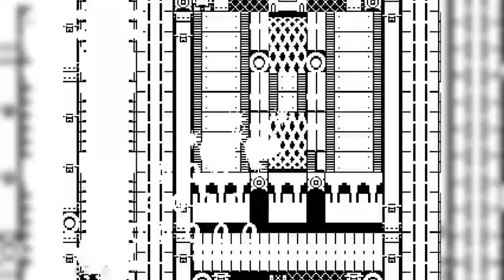Sonic Classic Heroes Speedrun Sonic 2 as Hyper Sonic and Knuckles